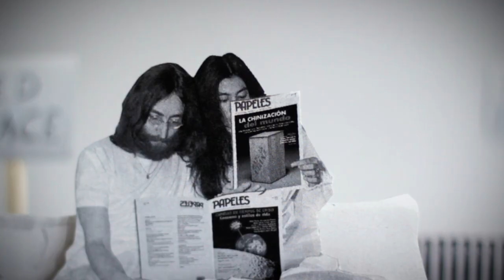Revista PAPELES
¿Conoces la Revista PAPELES de relaciones ecosociales y cambio global? A Margaret Thatcher le parece una revista pornográfica y Hitler la hubiera arrojado a la hoguera.

¿Qué hacen con sus páginas Angela Merkel, Darth Vader, Vladimir Putin, King Kong o las Pussy Riot? Con 30 años a las espaldas, esta publicación quiere rendir homenaje a las y los activistas que con su acción defienden la justicia, la democracia y el medioambiente.

¡Tú eres mi amor, rebeldía!¡Papeles para la Paz! Jesús Cifuentes, vocalista de Celtas Cortos, ha compuesto e interpretado la banda sonora.

La Revista PAPELES de FUHEM Ecosocial hace una declaración de intenciones: otro mundo es posible y necesario.